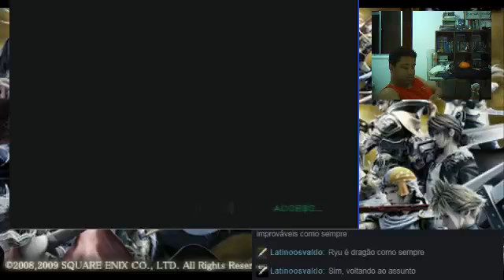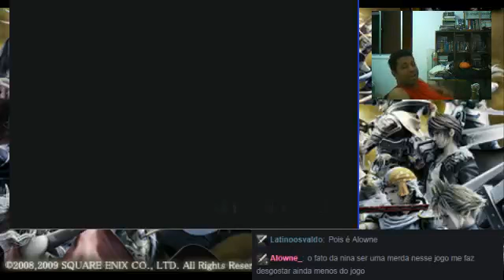Breath of Fire Dragon Quarter - Parte 8